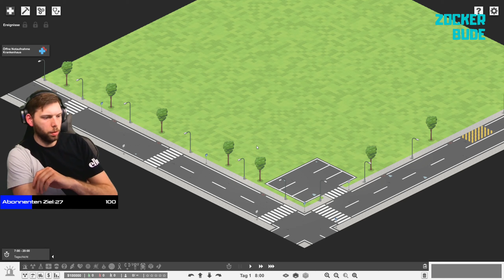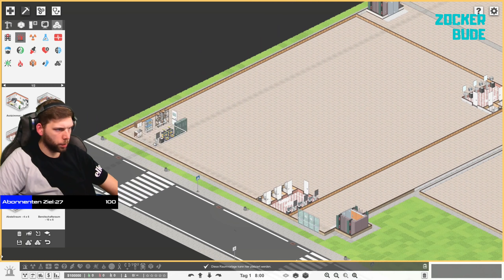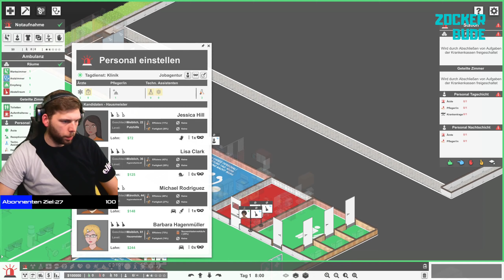Es geht wieder los!!! :D | Project Hospital #89 | Mit allen DLC's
Hier in Project Hospital werde ich mich um den Bau eines Krankenhauses kümmern :D
Mal sehen was hier alles Schief geht beim Planen :D